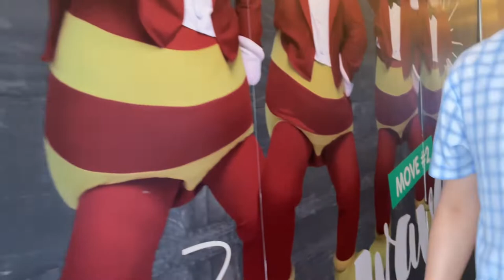M&M Day Out 28 July 2022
Doha Souq & Mirqab Mall Day on a gloomy weather at Doha